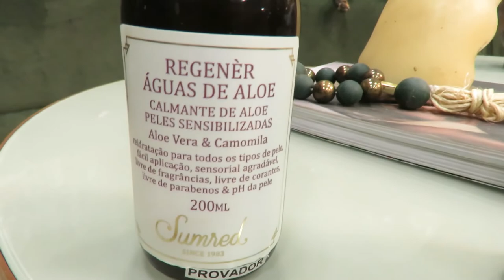MATERIA PURA 23/01/22